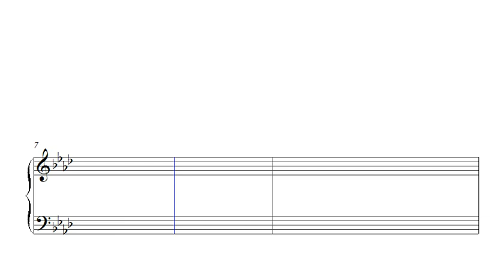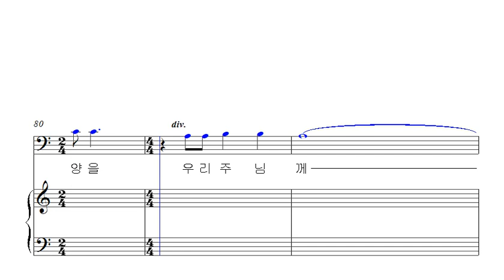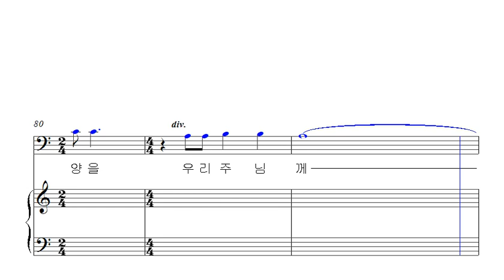존귀 영광과 찬양을 주님께 (베이스)